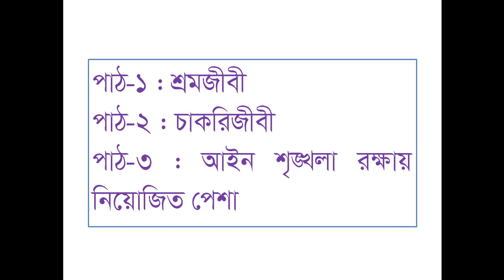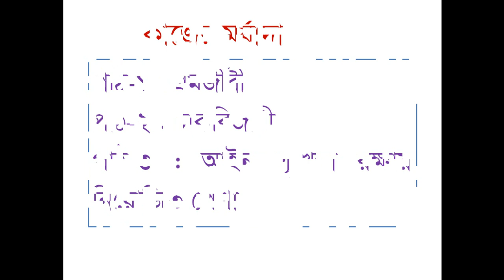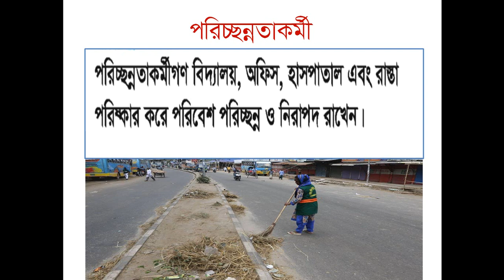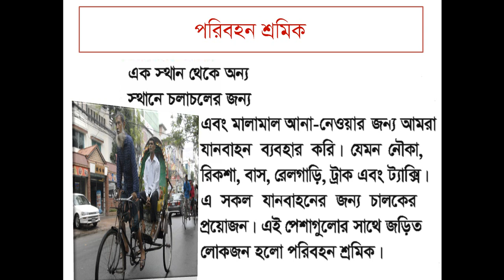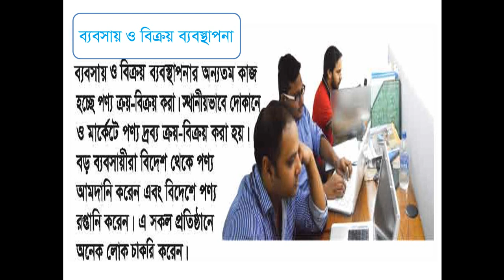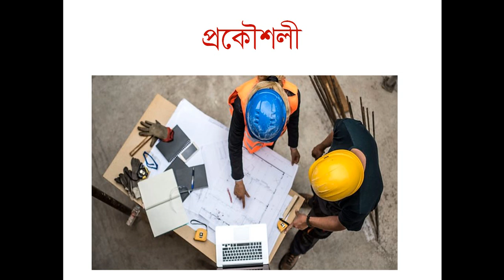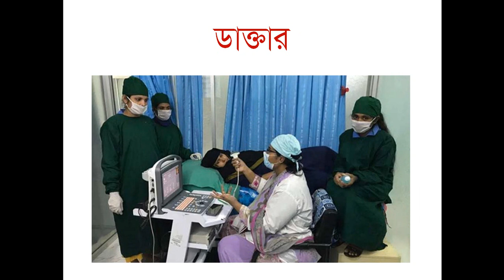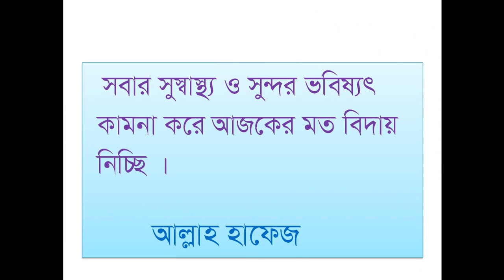Class Four, Subject Baobi, Date 12 May 2020, E learning activities by Shikkha School And College